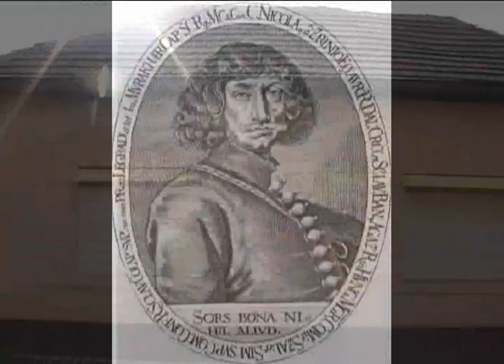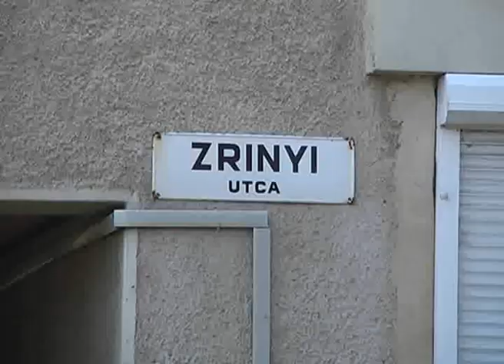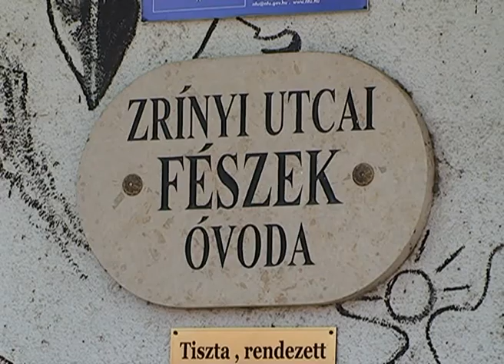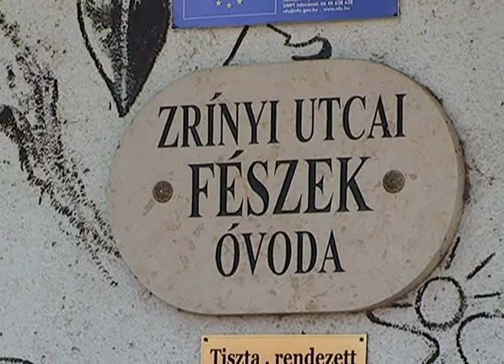Utca Sztori sorozatunkban a Zrínyi utcára visszük Önöket